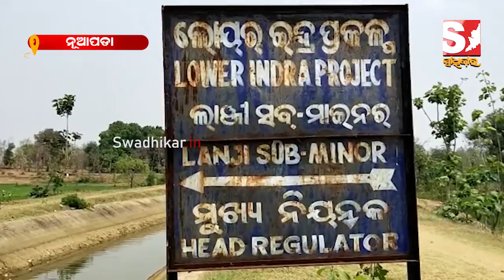ପାଣି ଅଭାବରୁ ଚାଷୀ ଗଜା ମରୁଡି ଆଶଙ୍କାରେ ଖଡିଆଳ ବ୍ଲକ ଲାଂଜି ଅଂଚଳର ଚାଷୀ